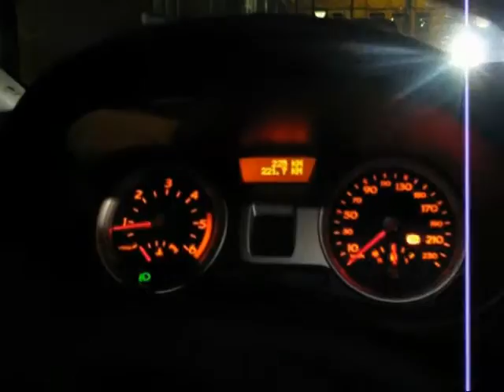Euro - The Journey Begins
The day that we started our historic EuroTrip on the night of June 20, 2008